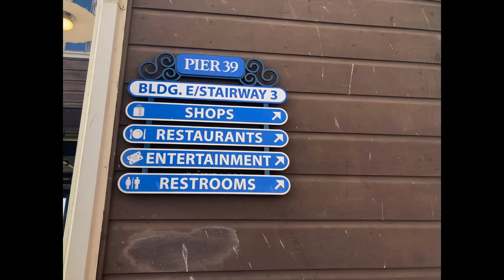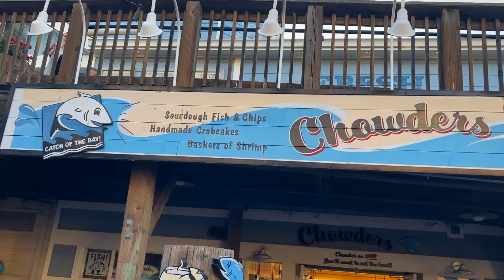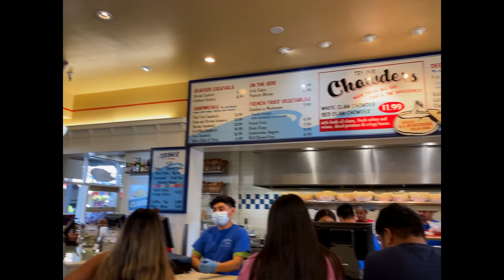San Francisco Fisherman’s Wharf Pier 39 is Magical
San Francisco’s Fisherman’s Wharf is a great place to wander around with the cute shops & delicious food. Had a great time there!

Camera: iPhone SE 2nd Gen

san francisco travel vlog, san francisco travel vlog 2022